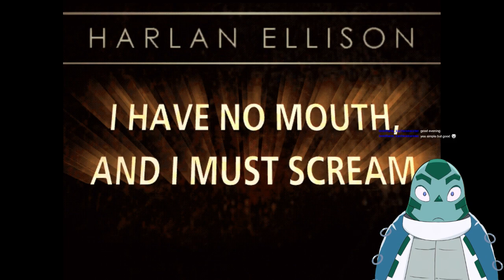Kalla Ingma Thacko! (Ted) - Let's Play I Have No Mouth, And I Must Scream [Part 7]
Old Point&Click adventures intimidate me...